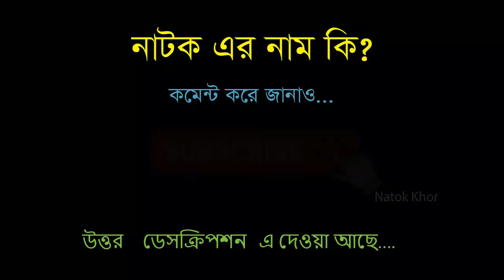KORBANIR GORU | কোরবানীর গরু | Siddikur Rahma | Bangla Comedy Natok | New Natok 2021 | Natok Khor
Title: Ata Totar Shongshar | Bangla Comedy Natok | Zahid Hasan | Shamim Zaman | Tun Tuni | Kushum Shikdar
Natok
Channel Name: CD CHOICE Drama
Duration: 43:08

Title: Bangla Full Natok : Breaking News | Champa, Moutushi Biswas, Qazi Asif, Salha Khanam Nadia | Full HD
Duration: 43:19

Title: Black Coffee | ব্ল্যাক কফি | Apurba | Sadia Islam Mou | Urmila | Shakhawat Manik | Bangla Natok
Natok :
Duration: 48:43

Title: Jonoiko Jahid Hasan | Bangla Comedy Natok | Zahid Hasan | Shikha | Tomal | Raima Islam Shimu
Natok
Duration: 40:24

Title: Mejo Bou | মেজ বউ | Bipasha Hayat | Sajol | Dipanwita | NTV Popular Natok
NTV Popular
Channel Name: NTV Natok
Duration: 44:24

Title: KORBANIR GORU | কোরবানীর গরু | Siddikur Rahman | Tanjika | Sadhin Khosru | Bangla Comedy Natok
Natok
Channel Name: CD Choice
Duration: 46:43

bangla natok,
natok,

funny natok,
new eid natok 2021,
comedy natok,
eid natok,
bd natok,

natok bangla,
faltu natok,
safa kabir new natok 2021,
natok new,
apurbo natok,
natok song,

undershave natok,
mission barisal natok,
nisho natok,